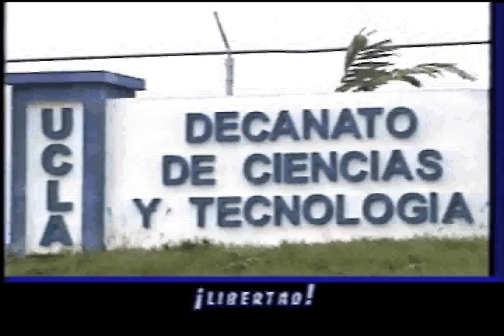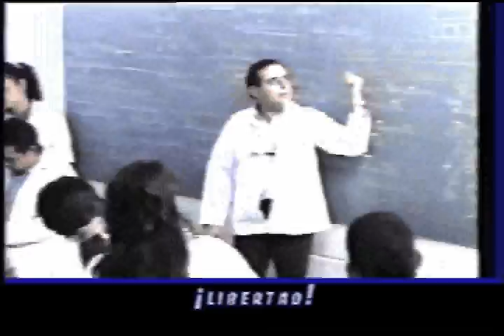HIMNO UCLA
Himno de la universidad Centroccidental Lisandro Alvarado